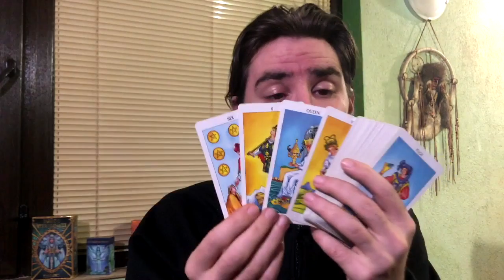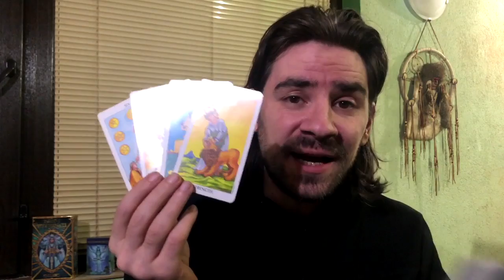💖SCORPIO UR FINALLY ON THE RIGHT TRACK, BUT SOMEONE IS SKEPTICAL! March 9-15 2020 Tarot Reading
💖SCORPIO UR FINALLY ON THE RIGHT TRACK, BUT SOMEONE IS SKEPTICAL!  March 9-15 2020 Tarot Reading Welcome to Radko Tarot. This video is for your astrological sun, moon and rising sign! To order or schedule a one on one personal tarot reading with Radko